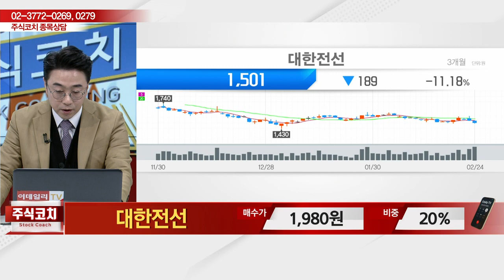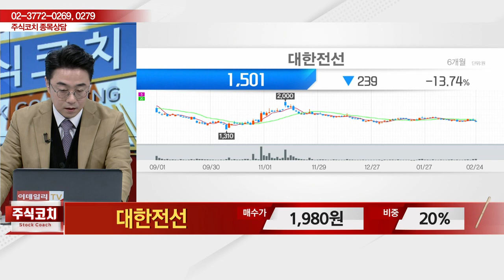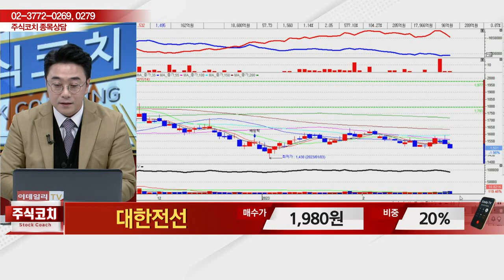대한전선(001440)_황민혁 전문가_종목 상담 (20230225)